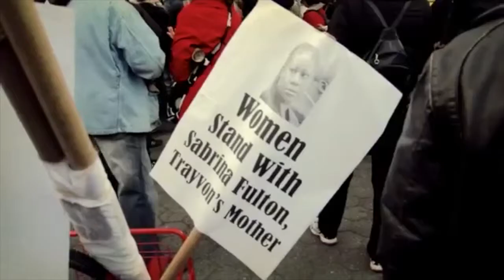J Cole Forest Hills Drive Intro MUSIC VIDEO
Visual for the intro to J. Coles Album "Forest Hills Drive".
Starring Brooklyn Hip Hop artist Loui_D as the main character( @Loui_D )
Dir. and edited by aiP & Chimp